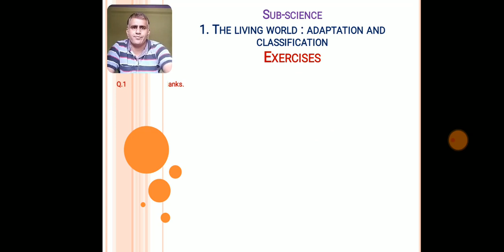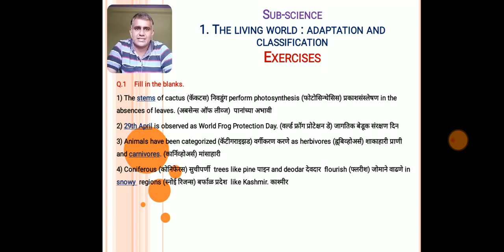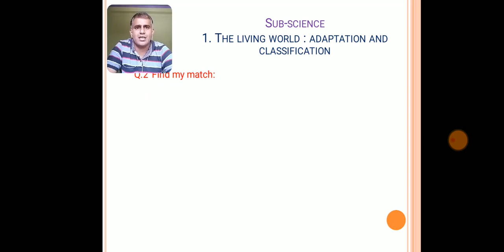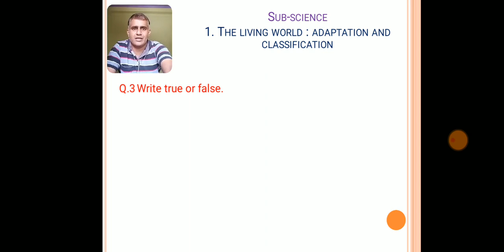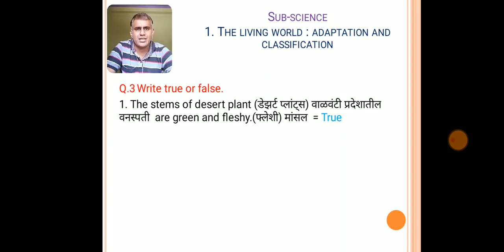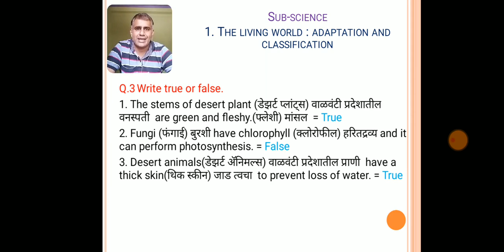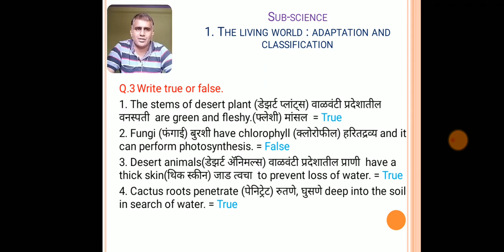7 th science exercise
The Living World : Adaptation and Classification exercise part-1